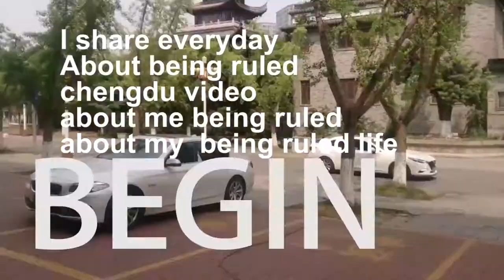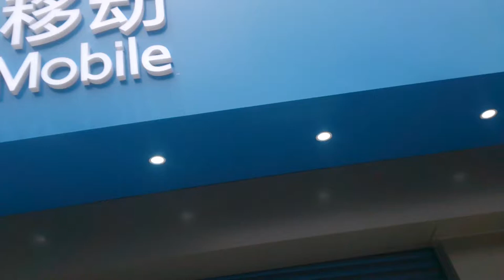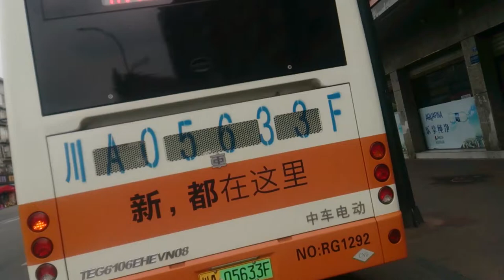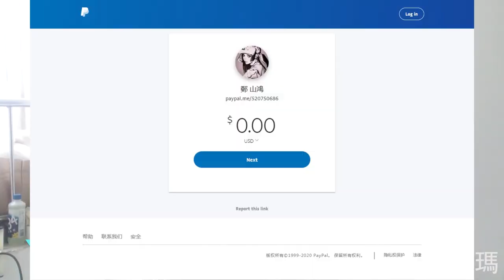xindu street landscape video新都街景視頻